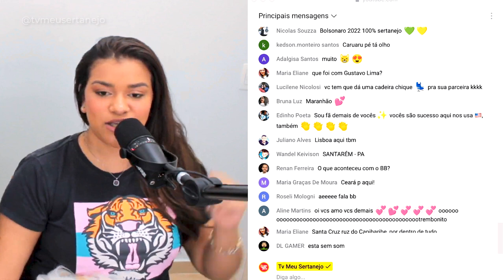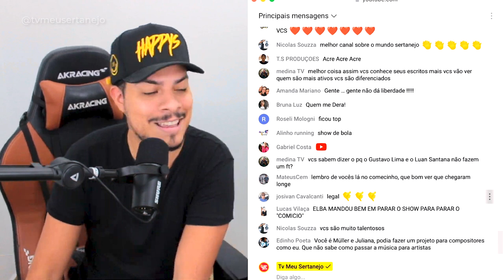MULHER compra item de GUSTTAVO LIMA e SURPREENDE CANTOR!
MULHER compra item de GUSTTAVO LIMA no PALCO e SURPREENDE CANTOR!